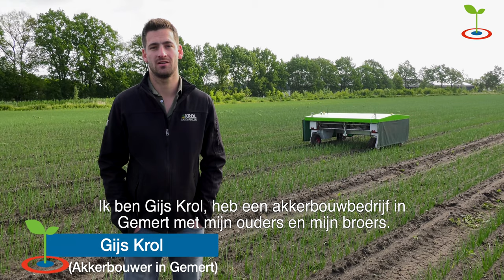EKOBOT: ONKRUID WIEDEN in UIEN | Nationale Proeftuin Precisielandbouw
Bij uienteler Krol in Gemert (N.-Br.) kwam de ekobot in actie. De veldrobot wiedt autonoom het onkruid in een perceel uien.